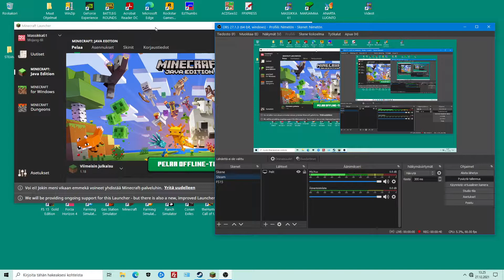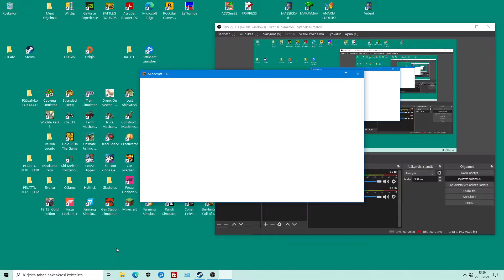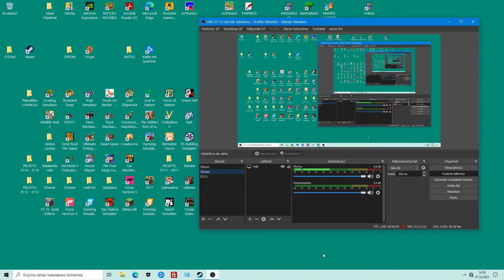2961 Minecraft Seikkailu #1 Uusi sarja alkaa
OBS. Uusi sarja alkaa. Kahdella sarjalla mennään nyt ainakin ensi kesään saakka. :)